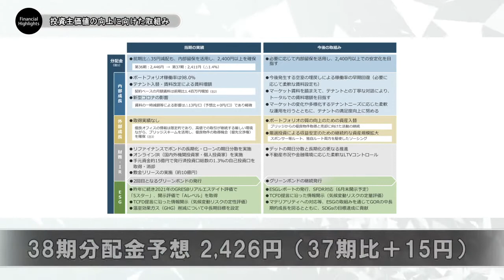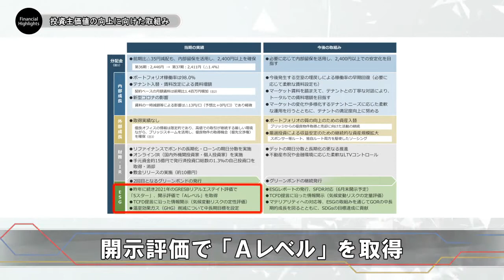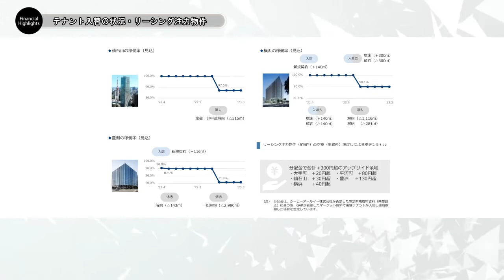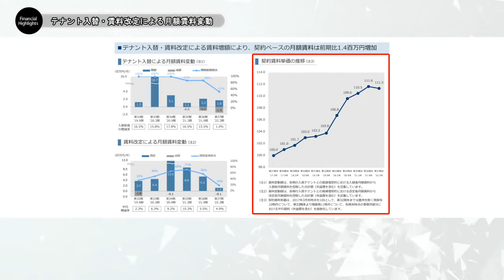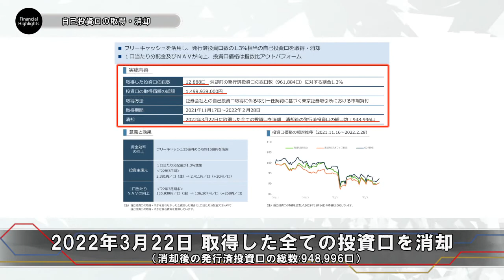決算ダイジェスト｜グローバル・ワン不動産投資法人（第37期（2022年3月期）決算説明会）